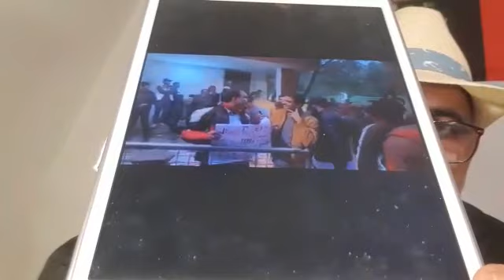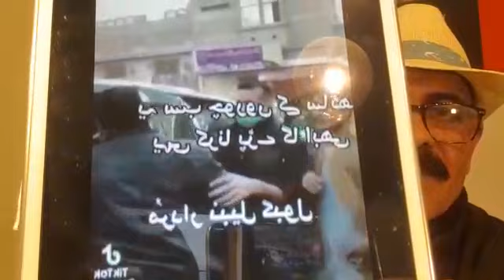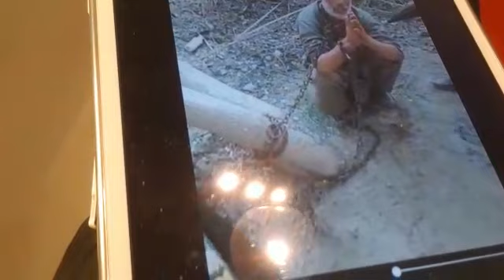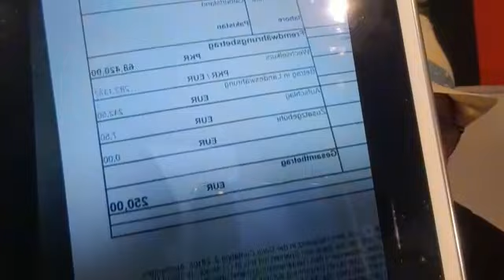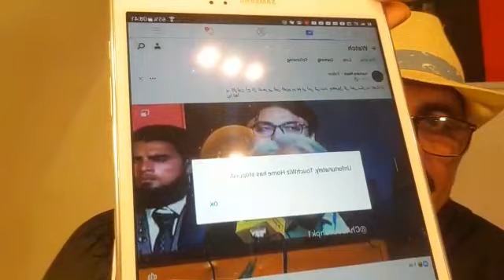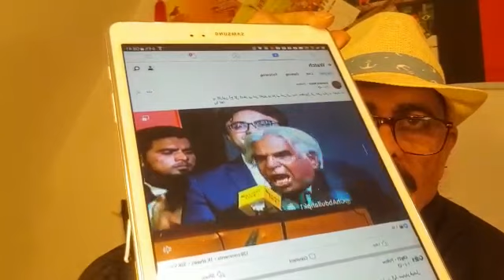very Dangerious Position @ 8000 Cainters Parked at Port in Pakistan. Exklusive by Munir Shah